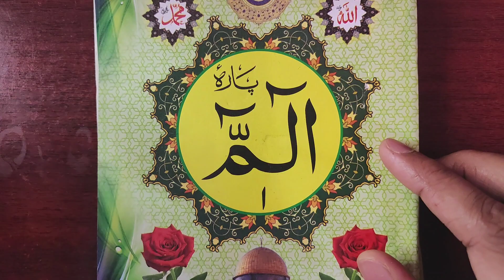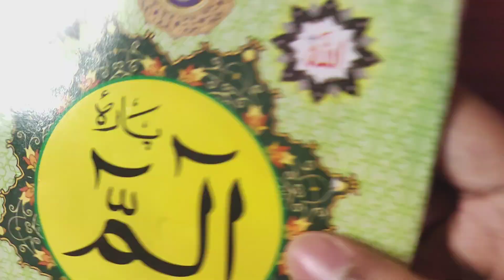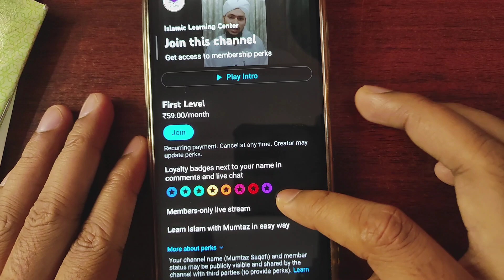Pehla Para by by Islamic Learning Center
Jazakallahu khaira